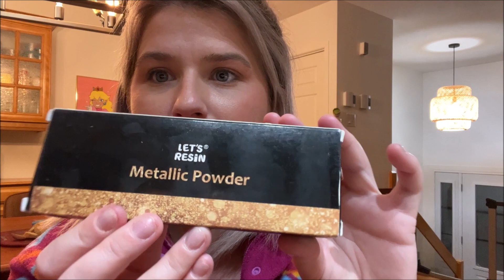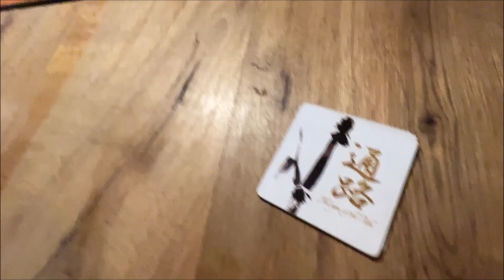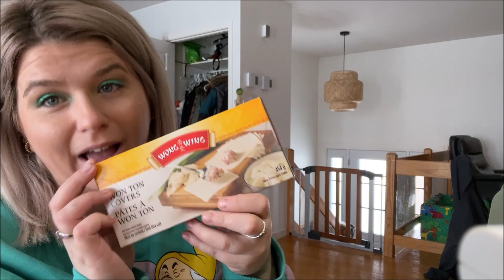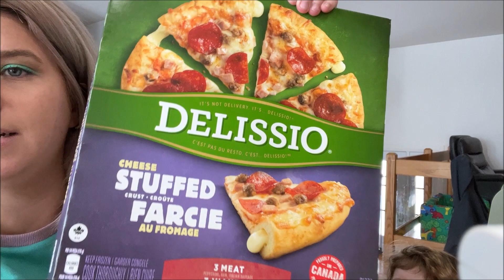Haul epoxy et vlog de mon weekend :)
Boutique etsy de mon amie Véro TOZ Création :
Pour me contacter : instagram ou